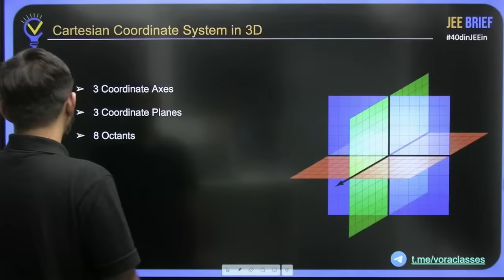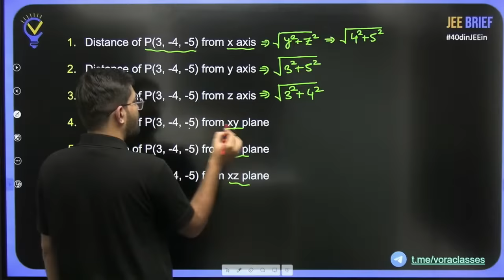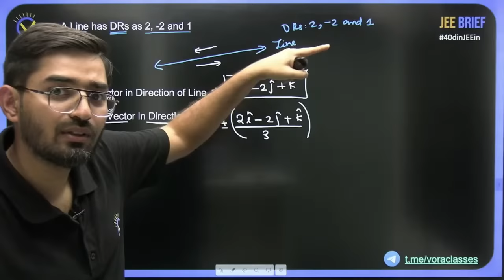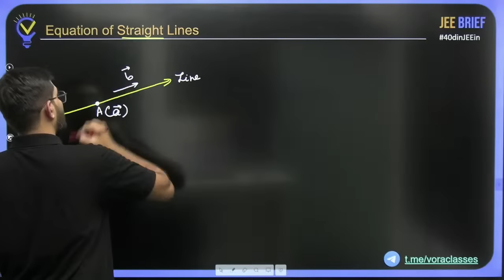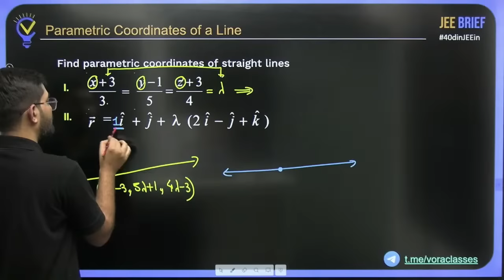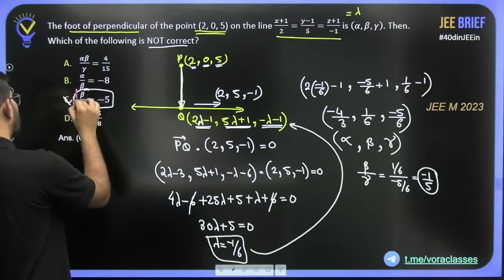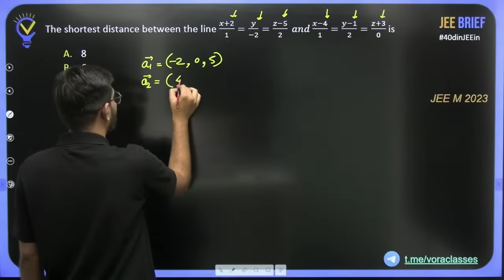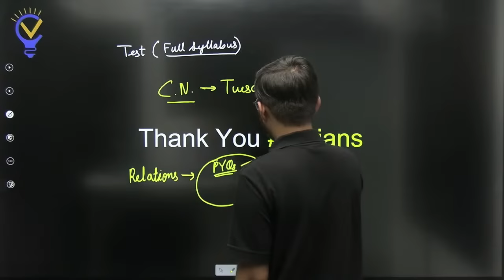JEE Brief: 3D Geometry Class 12 JEE One Shot Mathematics | JEE Main and Advanced | Nishant Vora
(go to FREE Courses -- JEE Brief Batch)

🚀 3D Geometry Class 12 JEE One Shot Mathematics | JEE Main and Advanced | Nishant Vora 🚀

Welcome to your ultimate JEE preparation session! In this video, Nishant Vora takes you through a comprehensive one shot crash course on 3D GEOMETRY , designed for Class 11/12 students gearing up for the JEE Main and Advanced exams. This session covers all the crucial concepts, theories, and important questions you need to ace your JEE Main Mathematics section.

🔑 Key Features:

Intensive JEE Main one shot coverage
Thorough explanations for quick and effective JEE preparation
Expert insights from Nishant Vora
A free crash course that fits into your busy study schedule
Don't miss out on this opportunity to boost your preparation with a focused and detailed study session. 🏆

2:06 Cartesian coordinate system in  3d
7:38 distance formula
9:10 section formula
11:34 distance of a point
17:08 coordinates of centroid
17:41 direction cosines
22:04 important results
24:42 direction ration and direction vector
35:01 angle between two lines
43:19 equation of straight lines
53:13 angle between two lines
55:38 parametric coordinates of a line
59:07 point of intersection of 2 lines
1:05:20 foot of perpendicular from point
1:12:16 perpendicular distance of point from line
1:18:17 skew lines
1:19:49 shortest distance between 2 lines
1:23:12 shortest distance between two parallel lines